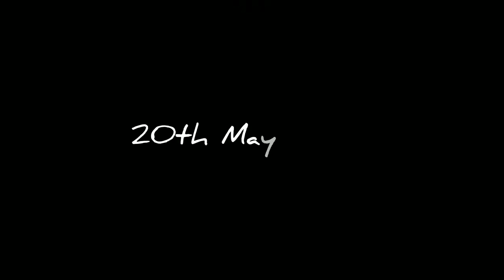Hi Khariong || Teaser Video || Pansan Shutia & Lawan Iawbor.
Welcome Friend's

LT Shrutia Channel.
Link:@ltshutia8430